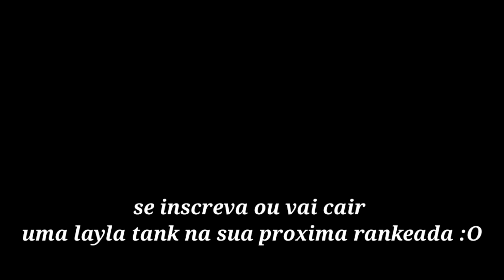COM ESSA BUILD SÓ BASTA 1 SEGUNDO PRA M4TAR O INIMIGO! | MOBILE LEGENDS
Comentem aí oque você quer para o próximo video , isso me ajudará muito a trazer um conteúdo melhor para vocês  :D